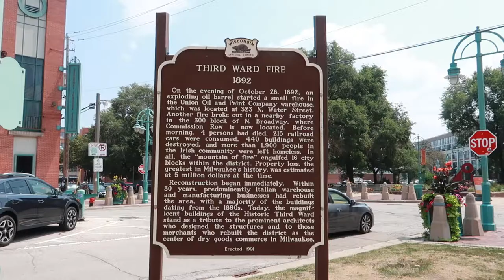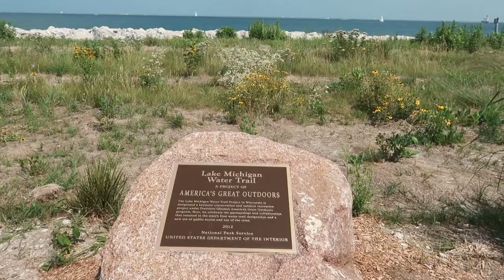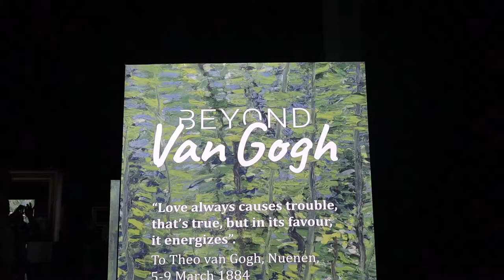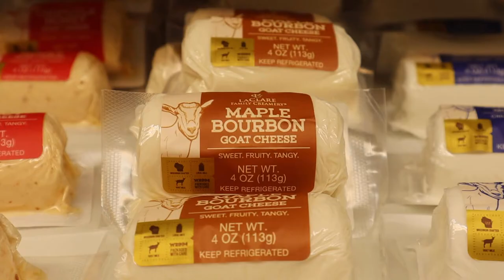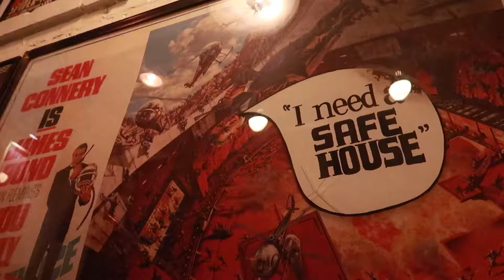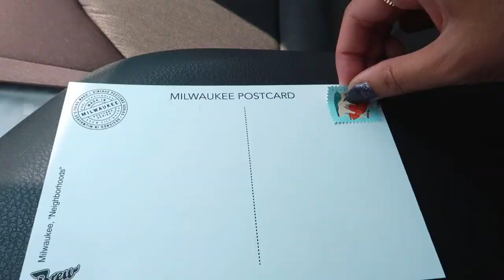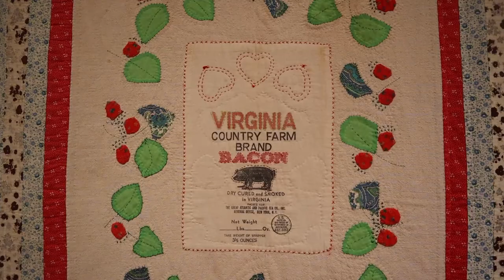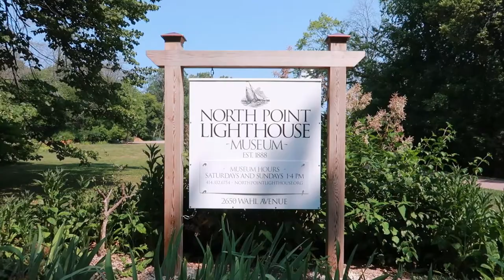Exploring Milwaukee 🌽 the most underrated American city?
Welcome to my Great Midwest Tour, where I try to visit as many midwestern cities as possible, to get a real feel for the underrated midwestern states. This time, I visit Milwaukee, Wisconsin, an underrated city overshadowed by Chicago with the midwesterners most thankful for the warm summers.

Day 1
Public Market
Historic Third Ward
Lakeshore Park & Pier-head Lighthouse
Purple Door Ice Cream
Van Gogh Immersive Experience at Wisconsin Center
Milwaukee Brat House
Wisconsin Cheese Mart
Riverwalk
Safehouse
Cambria Downtown Hotel

Day 2
Mitchell Horticulture Conservatory “Domes”
Mad Rooster Cafe
Milwaukee Art Museum
Park
Bradford
Northpoint Lighthouse
Villa Terrace